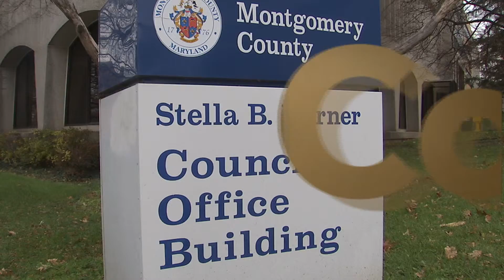Councilmember Craig Rice Discusses the Capital Improvements Program for MCPS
Montgomery County Council discusses ways to improve capital expenditure to benefit local schools.